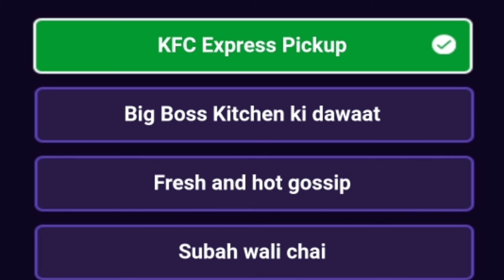7 Minutes mai Kya milta hai? Aaj Ka Special Win KFC Supply